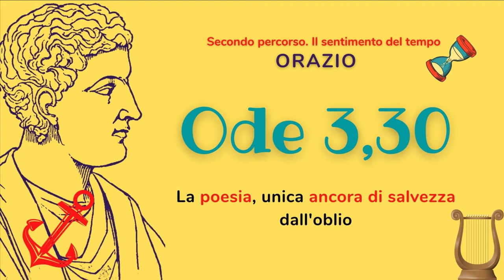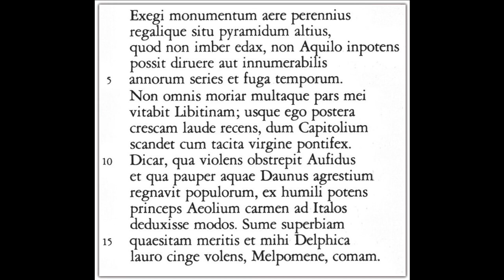Orazio, Ode 3,30 (lettura metrica)